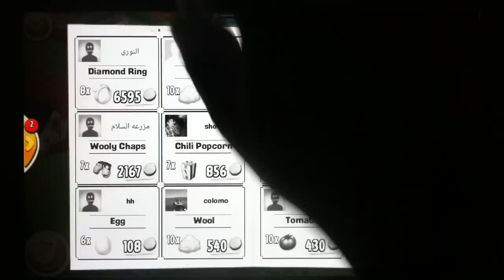Hay Day Level 60 Update 3 HD 720p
It’s a real special place. It doesn’t rain—but crops never die. Food grows free, neighbors smile, and the animals are happy to see you.
HAY DAY—IT’S 100% FREE-RANGE FUN!

Hay Day is completely free to play, however some game items can also be purchased for real money. If you do not want to use this feature, please set up password protection for purchases in the settings of your Google Play Store app.

HAY DAY is a farming utopia. You’ll meet quirky characters—on two legs and four—as you:
♥ Trade crops and farm-fresh goods with neighbors and friends
♥ Fulfill orders by truck, steamboat and farm stand
♥ Experience the endless possibilities of living off the land

Smooth and simple controls make playing easy, intuitive and enjoyable on your Android device.

No wonder Hay Day is among the top games in 37 countries—it’s universally lovable.